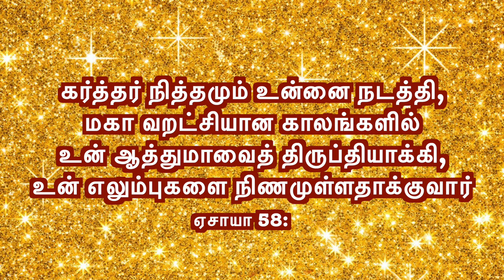CGA||இன்றைய மன்னா||నేటి మన్నా||PR. P J RUBAIN||10-11-2022||Word For Today||Todays Bible Verse